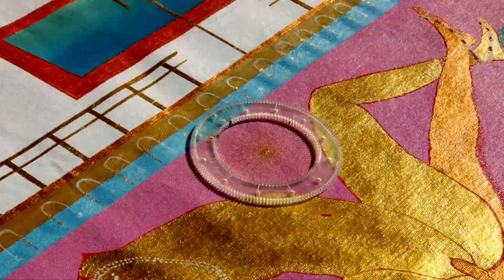" Acrobacias Amorosas " · 2023 ·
óleo, acrílico, rotuladores y collage sobre lienzo.
106 x 88 cm.